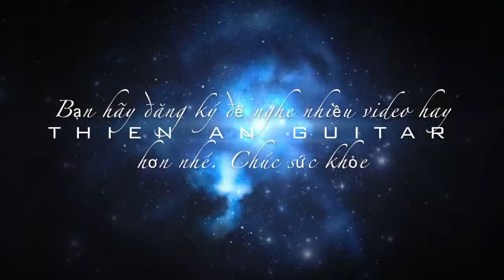Một Cõi Đi Về Trịnh Công Sơn Thiên An guitar Guitar Solo